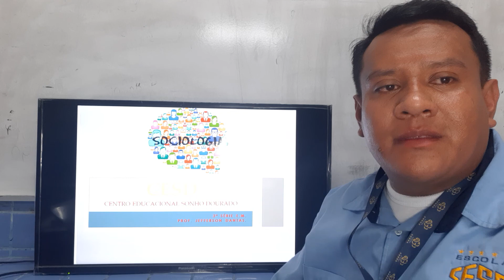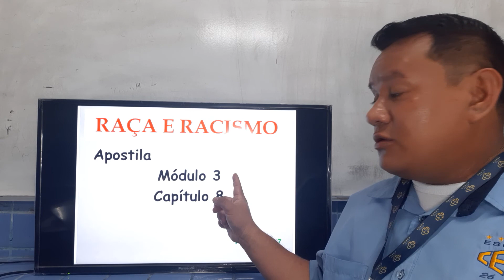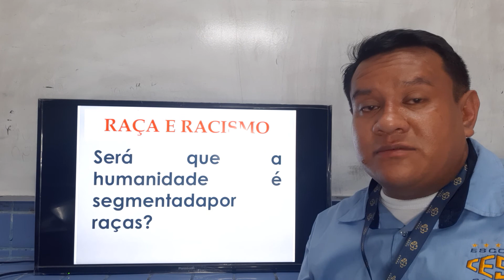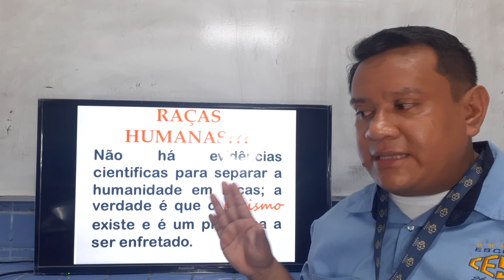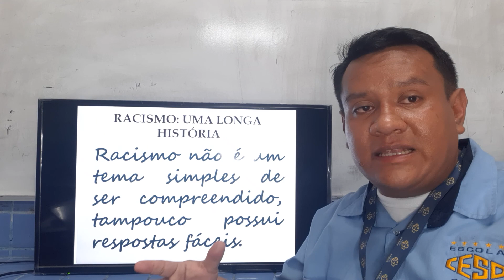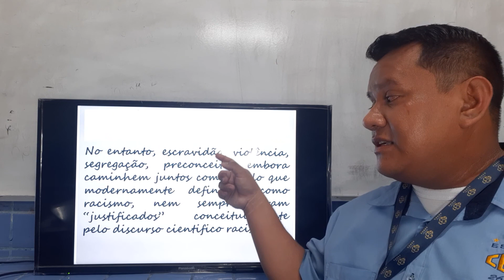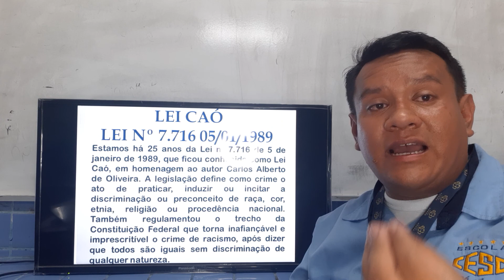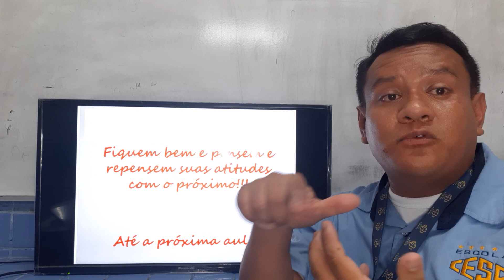SOCIOLOGIA - 2ª SÉRIE / ENSINO MÉDIO (RAÇA E RACISMO)